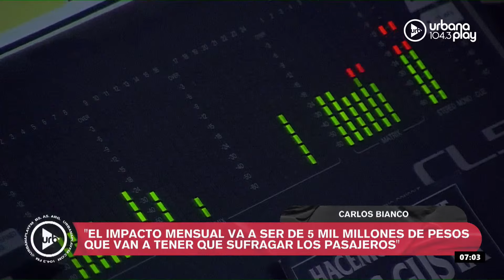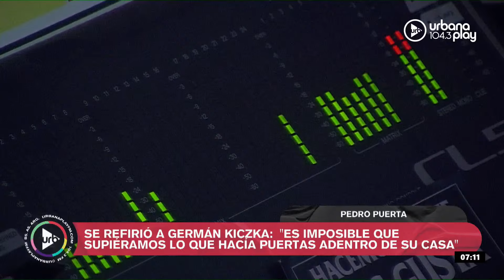Día de la radio, Adorni confirmó el veto de Milei, homenaje en el Senado a víctimas de terrorismo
0:00 Apertura de De Acá en Más
5:32 Repaso de noticias
38:14 Franco Lena, gerente general de Rappi para Argentina y Uruguay
55:06 Audios de la mañana

PROGRAMACIÓN
LUNES A VIERNES:
06 A 09 | DeAcáEnMás - María O'Donnell, Guido Bercovich, David Cayón y Rolo Gallego.
09 A 13 | Perros2022 - Andy Kusnetzoff, Sofi Martínez, Evelyn Botto, y Harry Salvarrey
13 A 17 | TodoPasa - Matías Martin, Clemente Cancela, Emilse Pizarro y Juan Ferrari
17 A 20 | VueltaYMedia - Sebastián Wainraich, Julieta Pink y Pablo Fábregas
20 A 22 | OlvidateDeTodo - Diego Poggi y Anaís Castro

SÁBADOS:
10 A 13 | PuntoCaramelo - Julieta Pink, Sol Rosales y Juli Schulkin
13 a 00 | UrbanaPlayMusic - Julián Mazek y Nacho Sacchi

DOMINGOS:
00 a 01 | Resident - Hernán Cattaneo
09 a 11
11 a 21 | UrbanaPlayMusic - Julián Mazek y Nacho Sacchi
22 a 00 | UrbanaPlayLive - Majo Echeverría